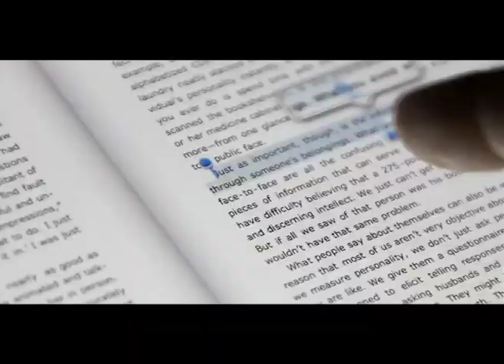Rozgar Se Kamyabi Tak | रोज़गार से कामयाबी तक | Solar Energy | Promo | DD Urdu | May 24, 2024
Next episode of 'Rozgar Se Kamyabi Tak' is based on Career in Solar Energy.

Don't miss it on coming Friday at 07:30 pm and repeat telecast on Saturday at 12:00 pm only on DD Urdu.